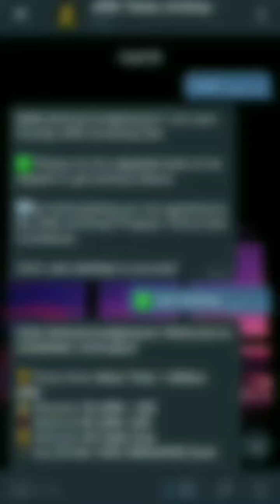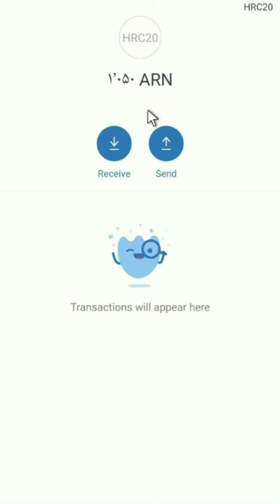دریافت 60دلار پاداش از ایردراپ فقط با جذب 2رفرال با واریز آنی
📃اطلاعات مورد نیاز برای ادد کردن توکن داخل ولت:
NetWork: huobi ECO Chain
Contract Address: 0xa26cb329e9addca2c279c93e1f99ad8e9d8ebb71
Token Name: ARN Token
Symbol: ARN
Decimals: 8

لایک این ویدئو فراموش شه❤️
فهرست زمانبندی بخش های مختلف ویدئو:
0:00👈مقدمهٔ ویدئو
0:11👈آموزش کامل شرکت در ایردراپ+اطلاعات ایردراپ
1:29👈اثبات برداشت از ایردراپ
1:48👈حرف آخر
🌹چیزی که اینجا نخواهی دید، دروغ هست🌹

توی این چنل ویدئو هایی قرار میدم که بدون شک میتونه بهتون کمک زیادی برای کسب درآمد بالا از اینترنت بکنه🤑

یادت نره که من اینجا هستم تا در راه کسب درآمد رایگان از ایردراپ ها کمکت کنم. پس اگر مشکل یا سوالی داشتی حتما ازم بپرس😉

اگر چنل سابسکرایب بکنی و زنگوله نوتیفیکیشن رو هم فعال کنی، دیگه ویدئوهای بعدی از دست نخواهی داد❤️

ویدئوهای پیشنهادی

پلی لیست های چنل ایردراپ